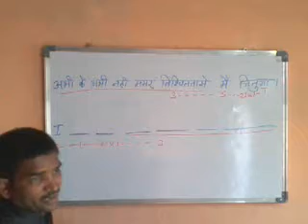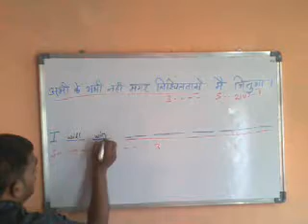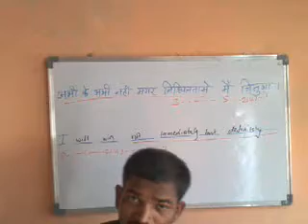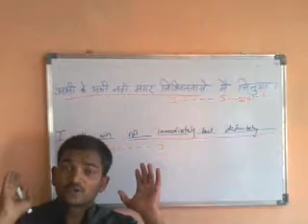Quotes about friendship.English speaking videos in Hindi.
List of institutions of higher education in Punjab.  Central[edit]
Central University of Punjab, Bathinda
State[edit]
Panjab University, Chandigarh (a Punjab State University[1])
Baba Farid University of Health Sciences, Faridkot
Guru Nanak Dev University, Amritsar
Punjab Agricultural University, Ludhiana
IK Gujral Punjab Technical University,[2] Jalandhar
Maharaja Ranjit Singh State Technical University,[3][4] Bathinda
Punjabi University, Patiala
Guru Ravidas Ayurved University, Hoshiarpur
Guru Angad Dev Veterinary and Animal Sciences University, Ludhiana
Rajiv Gandhi National University of Law, Patiala
Deemed[edit]
Thapar University, Patiala(Deemed)
Sant Longowal Institute of Engineering and Technology(Deemed)
Private[edit]

Thapar University
Sri Guru Granth Sahib World University, Fatehgarh Sahib
Lovely Professional University, Phagwara
Chandigarh University, Ajitgarh
Indian School of Business, Ajitgarh
Adesh University, Bathinda
Chitkara University, Rajpura
Desh Bhagat University, Mandi Gobindgarh
Guru Kashi University, Talwandi Sabo
DAV University, Jalandhar
Rayat Bahra University, Sahauran(Greater Mohali)
GNA University, Phagwara
Sant Baba Bhag Singh University, Jalandhar
Autonomous colleges in Punjab[edit]
Many colleges of Punjab have been granted autonomous status by UGC.

Khalsa College, Amritsar
Mata Gujri College, Fatehgarh Sahib
S.G.G.S. Khalsa College, Mahilpur (Hoshiarpur district)
Amritsar College of Engineering & Technology
Beant College of Engineering and Technology Gurdaspur
Guru Nanak Dev Engineering College, Ludhiana[5]
Medical Colleges[edit]
Government Medical College, Amritsar
Sri Guru Ram Das Institute of Medical Sciences & Research, Sri Amritsar
Government Medical College, Patiala
Christian Medical College, Ludhiana
Dayanand Medical College & Hospital, Ludhiana
Adesh Institute of Medical Sciences & Research, Bathinda
Chintpurni Medical College, Gurdaspur
Gian Sagar Medical College & Hospital, Patiala
Guru Gobind Singh Medical College, Faridkot
Punjab Institute of Medical Sciences, Jalandhar[6]
Reputed colleges (Technical /Professional)[edit]
GNA-IMT,NH-1, Phagwara, 144401
Universal Group of Institutions, Lalru
Baba Hira Singh Bhattal Institute of Engineering and Technology (Government Engineering College) Lehragaga, Distt. Sangrur
Indian Institute of Technology, Ropar
Indian Institute of Management Amritsar[7]
Indian Institute of Science Education and Research, Mohali
Desh Bhagat Group of Institutes Desh Bhagat University, Mandi Gobindgarh
Dr B R Ambedkar National Institute of Technology, Jalandhar
Institute of Nano Science and Technology (INST), Mohali
Giani Zail Singh Punjab Technical University Campus (Government Engineering College), Bathinda
Malout institute of Management & Technology, Malout ( Govt. of Punjab)
Bhutta College of Engineering & Technology, Ludhiana
Malwa College of Nursing
Baba Banda Singh Bahadur Engineering college,Fatehgarh Sahib
Khalsa College, Amritsar
Indo Global Colleges, Abhipur
Guru Nanak Dev Engineering College, Ludhiana[8]
Other Institutes of Repute (General)[edit]
Mohindra College, Patiala
Govt. Bikram College of Commerce, Patiala
Khalsa College, Patiala
SGGS Khalsa College Sector 26 Chandigarh
Global Institute Of Management & Emerging Technologies, Amritsar
BBK DAV College for Women, Amritsar
State College of Education, Patiala
Govt. College of Education, Sector 20 Chandigarh
Regional Centre Punjabi University, Bathinda
GHG Khalsa College of Education, GURUSAR Sudhar
BCM College of Education, Ludhiana]
[Doraha college of Education, Doraha]
College of Engineering and Management, Kapurthala
Punjab Engineering College, Chandigarh
Gulzar Group of Institutes, Khanna (Engineering College)
Kings Group of Institutions, Barnala,Punjab
Malwa Group of Institutions.
Swami Sarvanand Giri Panjab University Regional Centre, Hoshiarpur
Aryabhatta group of institutions,Barnala[9]
PCTE Group of Institutes (including Punjab College of Technical Education), Ludhiana
Malwa College of Nursing, Kotkapura